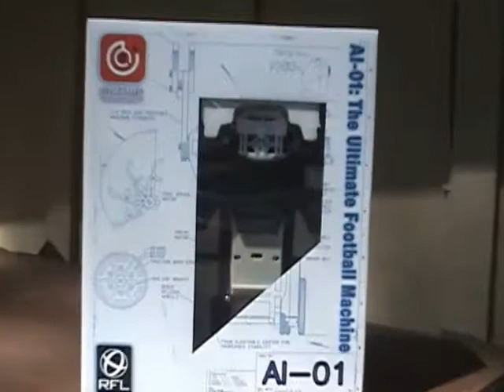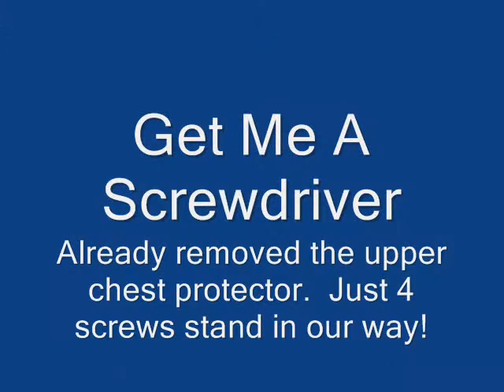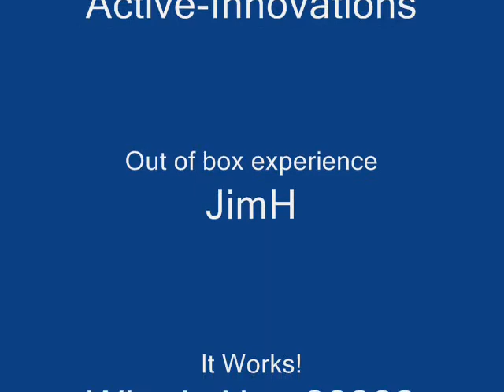RFL Robot Out of The Box Experience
I just got my new RFL Football League RFL Player Robot. I've opened the box and I've got my trusty video camera handy, so this is a step-by-step video.  From unpacking to driving the robot around.  The out of the box experience with my newest 'bot.

You can see more on this and other great how-to projects and reviews, hacks, mods at C What I Can Do

BCNU